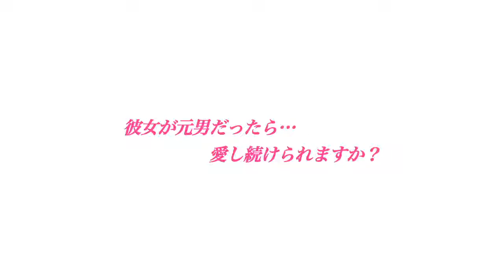映画「SRS♂ありきたりなふたり♀」予告編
2012/01/17 に公開

シンガソングライター続城健太郎の実体験から生まれた物語！
「性」と「音楽」が織り成す究極のエンターテイメント作品記念すべき第１弾！

‹story›

「私ね・・・昔、元男だったの。性転換したんだ」ミュージシャンのツヅケンは、恋人ユイに意外な過去を告げられる。

その過去を思うと、どうしても"一歩"を踏み出せないツヅケン。
そんな折、ツヅケンは謎めいた中性的な男・ミチルと知り合い"性的マイノリティ"が集まる不思議なバー「ライト」に入る。

SRS＝性的適合手術の存在や性同一性障害を抱える人々に触れ、少しずつ性と愛について考え、自分に真剣に向き合っていくツヅケン。
そしてライブの日を迎え、ユイにある"答え"を出すべくステージに立つ-

ツヅケン （続城健太郎）
ユイ （辻恵美）
ミチル （大咲貴徳090）
リョウ （RE-JI）
ヒカリ （NakiCREA）
ヒデ （KentaroAlianrhod）
ヨシ （YoshiAlianrhod）
アオイ （真由）
タカオ （騨雄尚徳Labitt-Heart's）

監督：犬童一利
脚本：守口悠介
プロデューサー：高田竜一(Sound Records)
プロデューサー：横川康次(REIZ INTERNATIONAL)
COプロデューサー：騨雄尚徳(Lover of Music)
Design by 秋山茜 ジャケット製作協力：デジタルアーツ東京
製作：Sound RecordsLLC. / 株式会社REIZ INTERNATIONAL